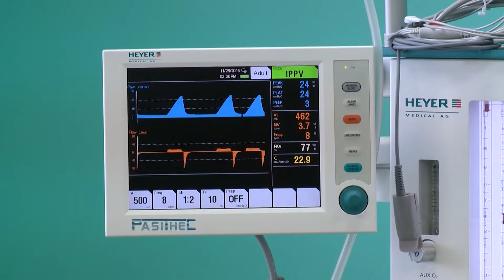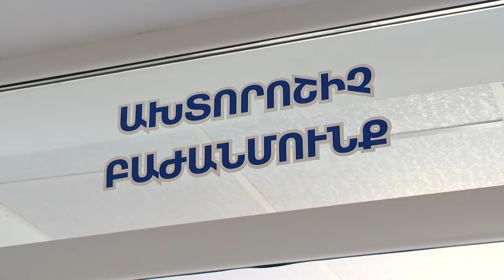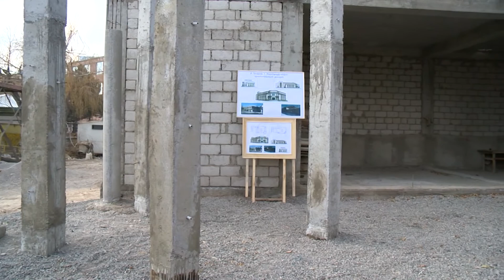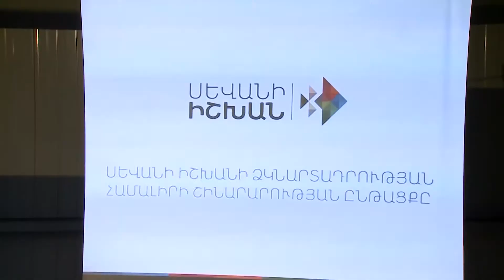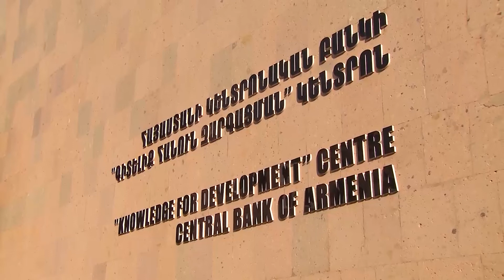Ճամբարակն արդիականացված առողջության կենտրոն ունի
Վերաբացվեց Ճամբարակի արդիականացված առողջության կենտրոնը: «Առաջին լրատվական»-ի ռեպորտաժը: